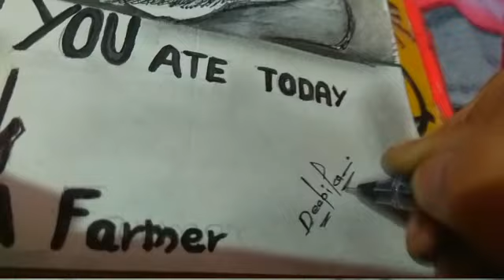Tirbute To All The Farmers || agri bill 2020 || DEEPIKA's VLOGS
Painting by Deepika
Deepika 's Vlogs